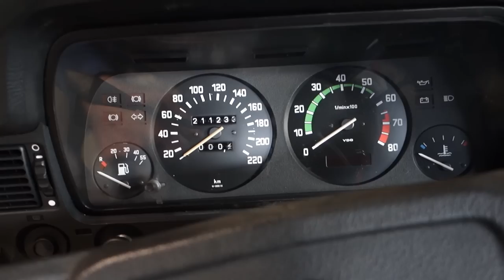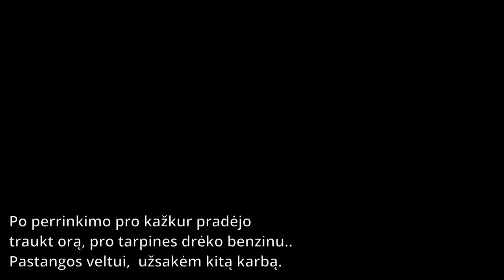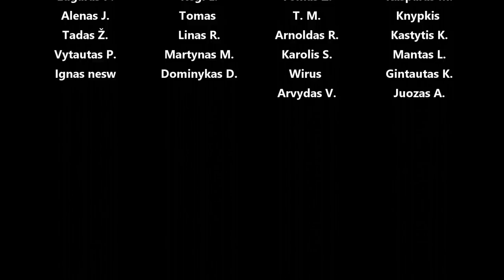Ruošiam sezonui BMW e21 320/6 - karbų karai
Panaudota muzika: Real Life - Mimmi Bangoura
ORANGE - SINY